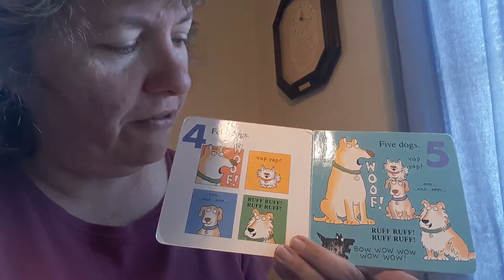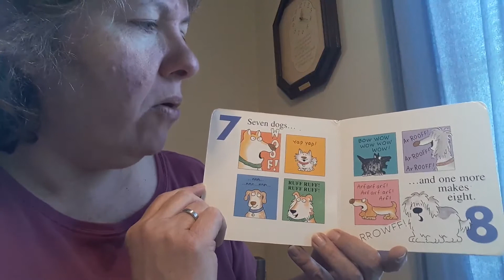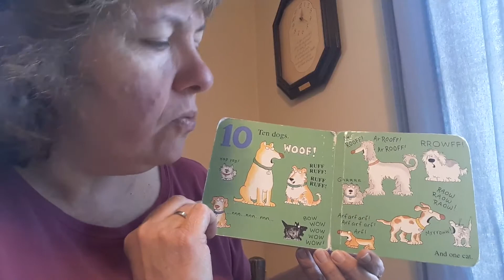Doggies read by Melanie Robinson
Hear Ms. Melanie do ALL the doggie voices. You can COUNT on the toddler teachers to read Sandra Boynton's classic doggie counting book!